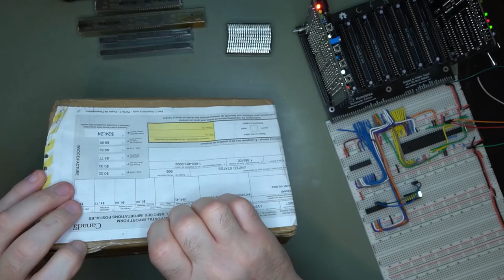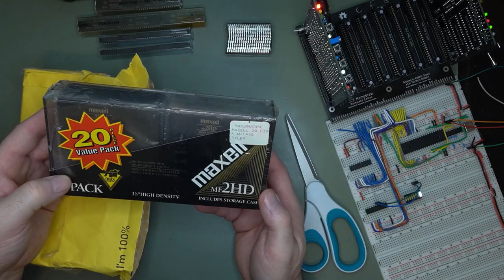Mailbag #5: eBay finds - feat. New Old Stock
I got my hands on some nifty finds. Old, and New Old Stock items that you might find interesting.